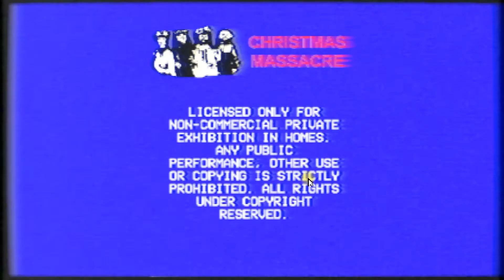Christmas Massacre (2021). Хоррор для тех, кто ностальгирует по временам VHS. Наиграл 5 минут на ПК.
Christmas Massacre (2021).

Хоррор для тех, кто ностальгирует по временам VHS.
Кстати, есть ещё "Murder House" со схожей стилистикой (возможно, одна контора игры клепает).

Наиграл 5 минут на ПК.